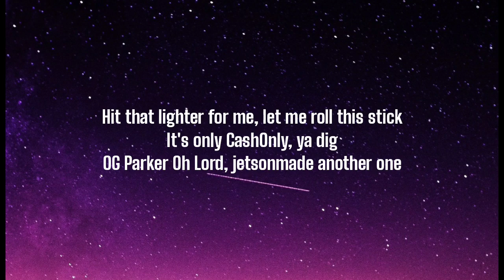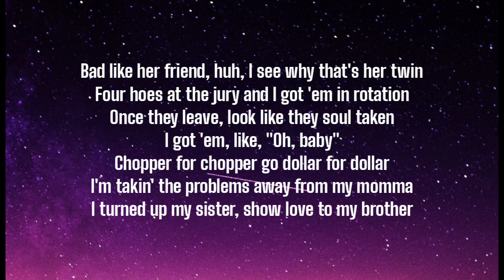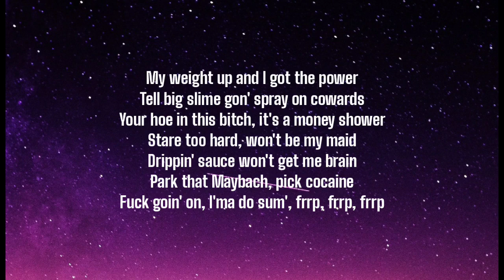NBA YOUNGBOY - VETTE MOTORS ( LYRICS )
She in with shottas, we pourin' up lines from outta the bottles (From outta the bottles)
My bae in Amiri, just step, bae, I'm steppin', I locked in my stylist, I'm paid (I'm paid)
Treat my bitch like all-new whips, just upgrade models (Upgrade models)
My bitch walk 'round with one milli', I say, "Hell yeah"
Fill up a clip, I go fill up a safe (Buh, buh, buh, buh)
Cross his chest, I spray that Drac'
Uh, uh, uh, uh, piss on some with diamond chains

[Outro]
My weight up and I got the power
Tell big slime gon' spray on cowards
Your hoe in this bitch, it's a money shower
Stare too hard, won't be my maid
Drippin' sauce won't get me brain
Park that Maybach, pick cocaine
Fuck goin' on, I'ma do sum', frrp, frrpyᴏᴜɴɢʙᴏy